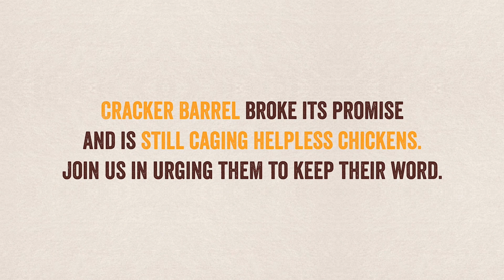Cracker Barrel Accountability- Trucker